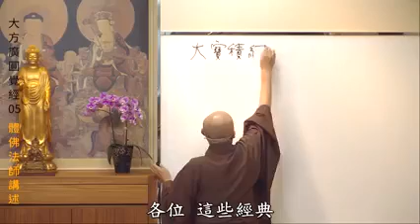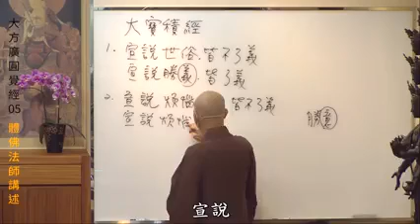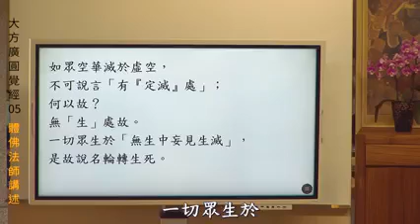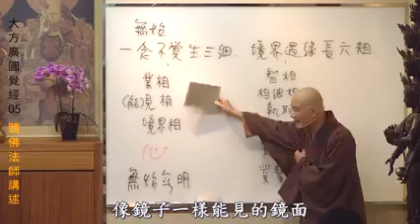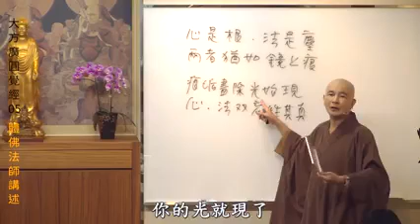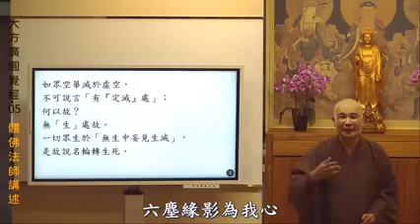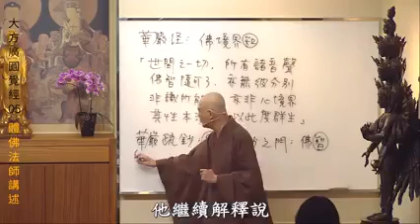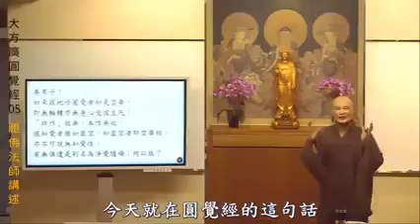《大方广园觉修多罗了义经》05 台湾法师讲述🌷佛教最重要的经典之一。是释迦牟尼佛与十二位大菩萨在三昧正定中，宣说戒、定、慧，明心见性，无明，般若，涅槃等，教导众生彻悟本性，亲证圆满觉性的一乘圆教了义经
🌷三界无安，犹如火🔥宅，释迦文佛悲悯众生出苦无由，而应现世间，教化众生，应机说法四十九年，委屈开示两种根本：一者无始生死根本，二者菩提涅槃元清净体。以阐明宇宙人生之奥妙，揭示生死轮回之根由，令众生识自本心，见自本性，恢复真常，从而出离生死，熄灭苦轮，永得解脱。

🌷故 “明心见性” 实乃佛教之精髓，超生脱死之关键。
元音老人（阿阇梨）灌顶传法四十余载，苦口婆心，应机施教，无非是因病予药，善巧方便，愿学人不落言诠，见月忘指，识自本心，见自本性，精勤除气，方不负老人的一番苦心。
心密三祖元音老人代表作《略论明心见性》、《悟心铭浅释》、《碧岩录讲座》、《禅海微澜》、《心经抉隐》、《大手印浅释》《中有教授听闻解脱密法》、《谈谈往生西方的关键问题》等皆汇集在《佛法修证心要》中, 。。。

《大方广圆觉修多罗了义经》简称《圆觉经》 🌷佛教最重要的经典之一。是释迦牟尼佛与十二位大菩萨在三昧正定中，宣说戒、定、慧，明心见性，无明，般若，涅槃等，教导众生彻悟本性，亲证圆满觉性的一乘圆教了义经。

佛的境界就是「大方广」，广大无边，所以学佛的人，心胸，人品和思想都要广阔。 「圆」是圆满无缺。 「觉」，就是觉性，也是佛性。 「修多罗」，是梵语，译为契经，以无上真理贯穿法相。 「了义」，明白透澈为了义。 「经」，是指经，律，论三藏中的经。

《圆觉经》虽然字数不多，但内容所涉及的，是指引如何修行成佛的经典，以及修行过程中的诸多问题。修行此经典的人，能渐渐减少障碍，断除无明，本性的光明便会渐渐显现，亲证圆满觉性。

在中国，《圆觉经》与《楞严经》同样具有重要的地位。释迦牟尼佛分层次地宣说大圆觉的妙理。 「圆觉」就是圆满的佛性，也是彻底的佛智与功德。所有众生都有清净觉性，只是圆觉现在被无明所覆盖。 《大方广圆觉修多罗了义经》是由浅入深地宣说戒、定、慧的修行次第及注意事项，教导众生如何渐渐地断除无明，亲证圆满觉性。